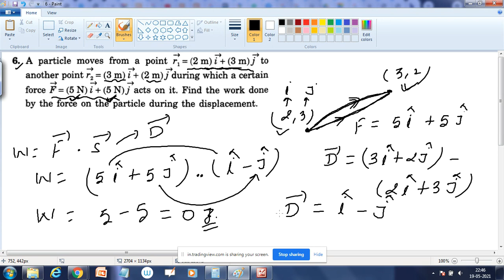H C VERMA | WORK & ENERGY |CHAPTER 8 Q6.A particle moves from a point r 1 = (2 m) + (3 m)j to-4 7 an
HC VERMA SOLUTIONS| chapter 8 | question 6 | WORK & ENERGY |EXERCISE DISCUSSION | hcv solutions

A particle moves from a point r 1 = (2 m) + (3 m)j to
-4 7 another point r2 = (3 m) t + (2 m)rduring which a certain
force F = (5 N) i + (5 N)j acts on it. Find the work done
by the force on the particle during the displacement.